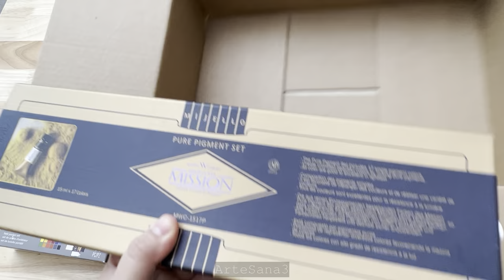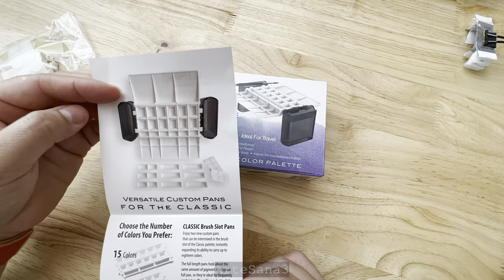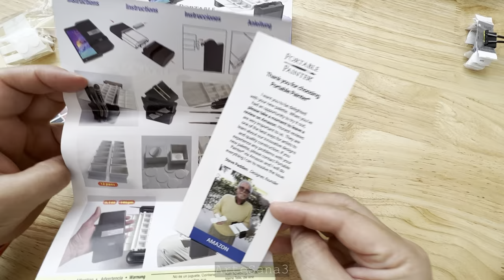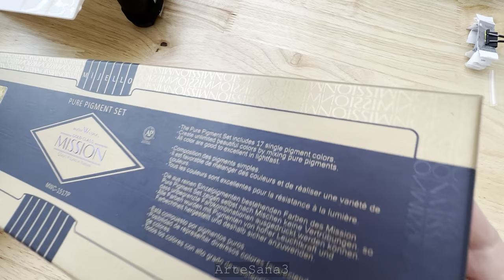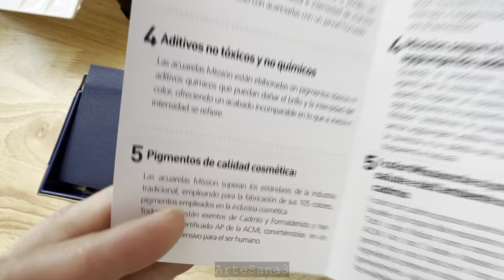Unboxing Portable Painter Classic Palette + Mijello Mission Watercolors + Painting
Unboxing Portable Painter Classic Palette + Mijello Mission Gold Watercolors and Painting in my Hahnemühle Watercolour Book made of 100% cotton

- Portable Painter Classic Palette + Expansion Pans (8)
- Mijello Mission Gold Class Pure Pigment Water Color MWC-1517P, 15ml 17 Colors
- Hahnemühle 10625357 Watercolour Book 250 G/M2, 100% Cotton, AQUARELA NOTEBOK